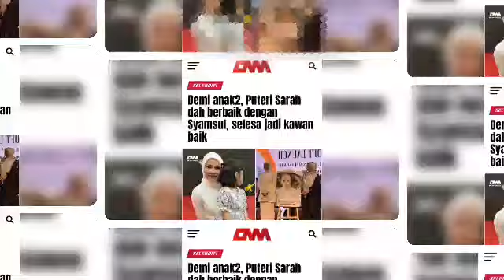Nak elak dari terus dikecam netizen, Ruhainies buktikan bakal berkahwin tapi bukan dengan Aliff Aziz